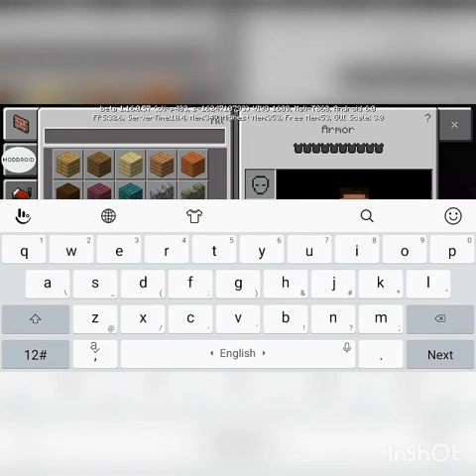June 4, 2020